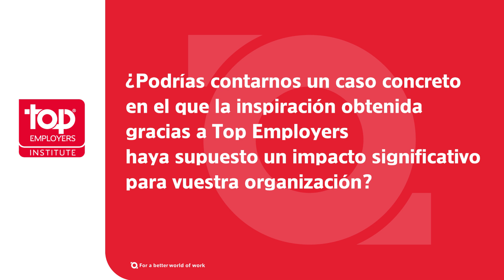Alberto Ogando - Generali España - Inispiración de Top Employers que os haya impactado positivamente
Interview to Alberto Ogando, Generali Spain